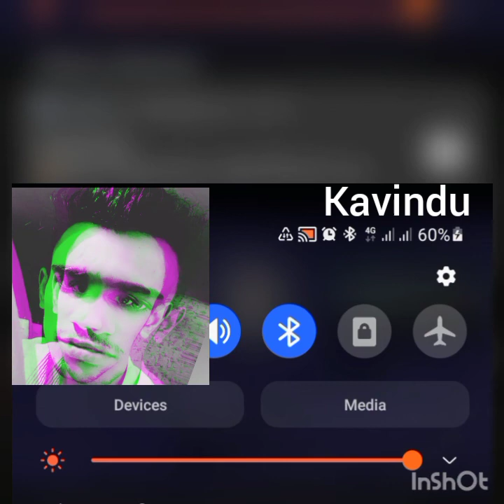මා ලගටම තව ලංවෙලා